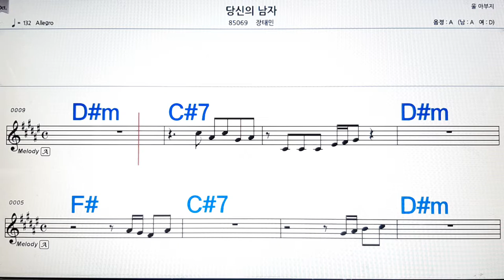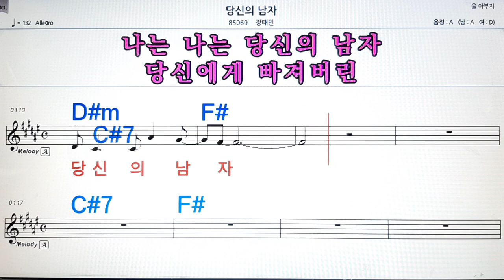당신의 남자/장태인💋노래방, 악보,반주, 가라오케 ,코드, 가사 .💖Karaoke, Sheet music ,Chord, Lyrics ,MR